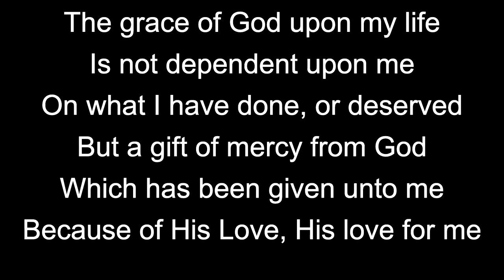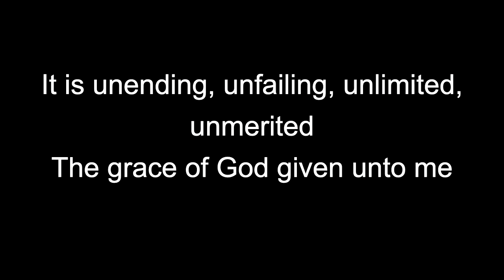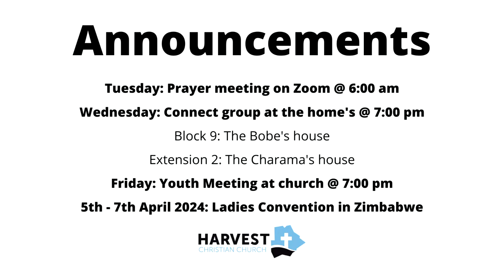Sunday Service - 31st March 2024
WELCOME TO HARVEST CHRISTIAN CHURCH ⛪

It is our heart’s desire to see the Gospel of Jesus Christ and Him crucified, spread here in Botswana and throughout the world. We trust you will enjoy our ONLINE SERVICE. We encourage you and your family and friends to join in for a blessed time.

📌 Join us every Sunday from 9:30am

Come join us! We look forward to meeting with you.

Gaborone (Main Branch)
Click here for directions

Bank: First National Bank
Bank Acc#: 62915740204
Branch code: 281467
Branch name: First Place Gaborone
Swift Code: FIRNBWGX￼

00:00 Opening Prayer - Mogomotsi Matlare
00:18 Worship
07:52 Encouragement - Mogomotsi Matlare
09:07 Worship
32:15 Encouragement - Ronel Mitchell
43:24 Offering
46:23 Announcements - James Bobe
52:55 Regional Ladies Convention Prayer
56:14 Sermon - Brighton Charama
1:33:36 Worship
1:36:58 Alter-calls
1:53:19 Worship
1:58:17 Levi Page Update
1:59:06 Closing Prayer - Dave Mitchell